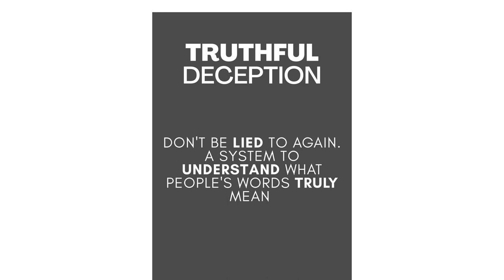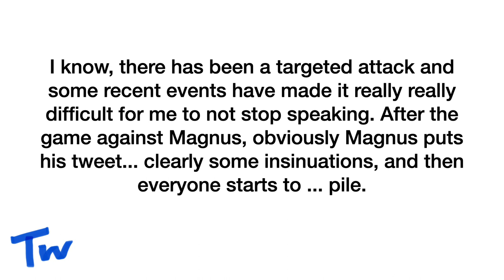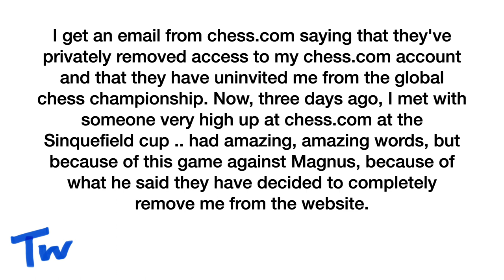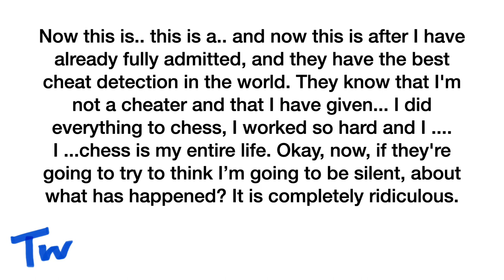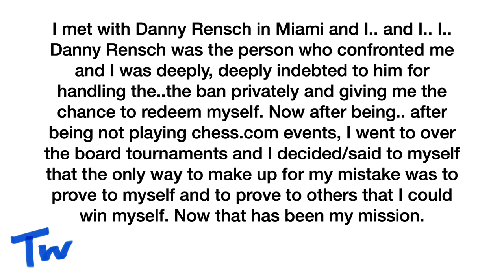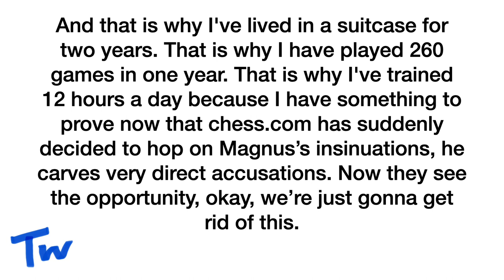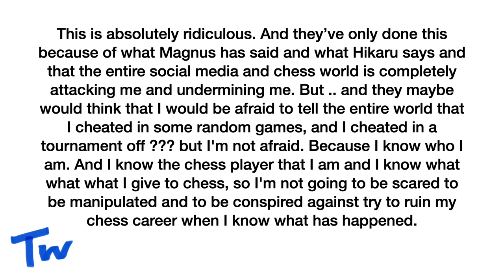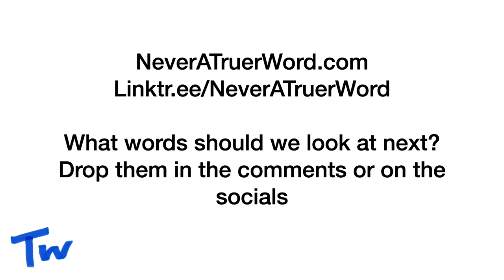Chess Scandal - Is Han Niemann a cheat? REACTION TIME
A look at the word's used by chess player Hans Riemann. He’s been accused of cheating, has he cheated? A look at the words he says reveals a lot.

Truthful Deception Books

This video is opinion provided for education and entertainment only.